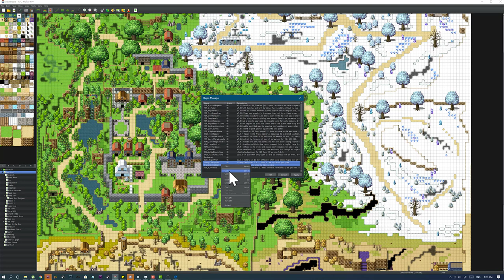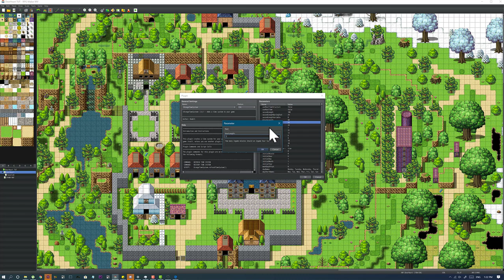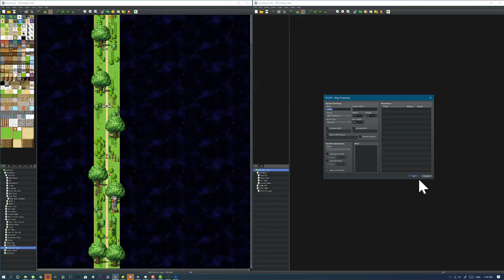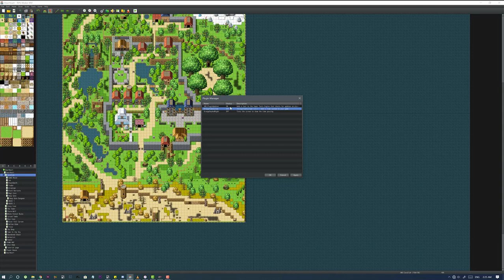LET'S MAKE AN OPEN WORLD RPG DEARHEART EP 2: Setting up our day and night system.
RPG MAKER MV LET'S MAKE AN OPEN WORLD RPG TUTORIAL
Learn how to make your own open-world games using RPG Maker MV.